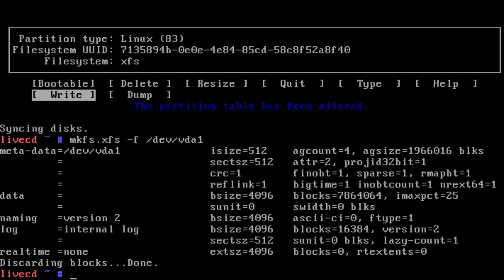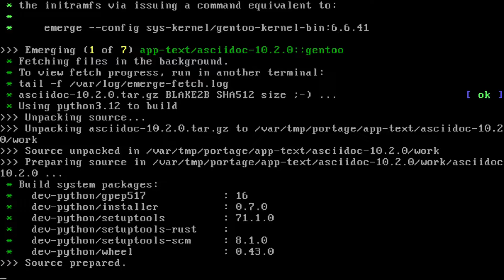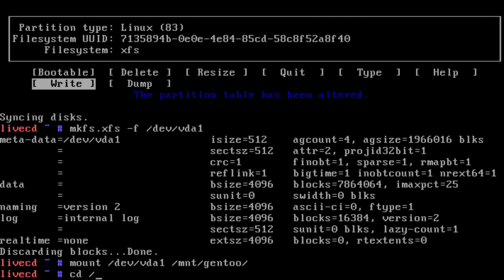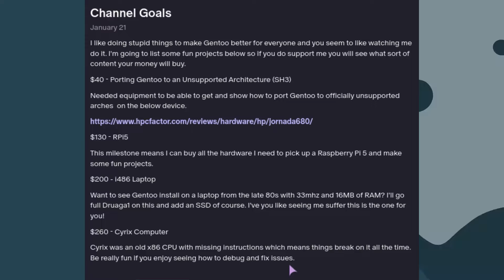Gentoo Linux - The Official Soundtrack